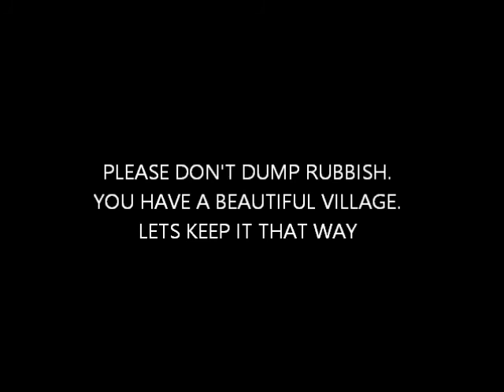if you go down to the woods today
trelewis woods